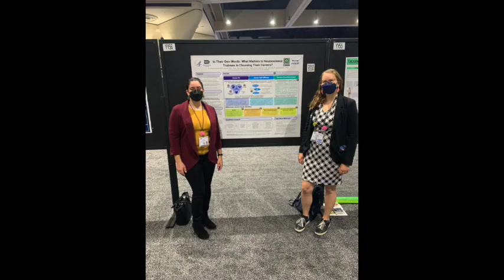Diverse Pathways to Science - Meet Dr. Ana Ebrahimi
Get to know Dr. Ana Ebrahimi, a Health Program Specialist at NINDS. She shares her journey to science, from gymnastics and math as a kid, to getting her Ph.D. in Biomechanics.